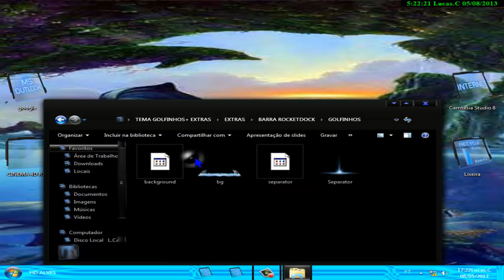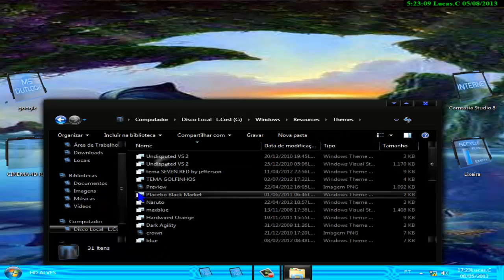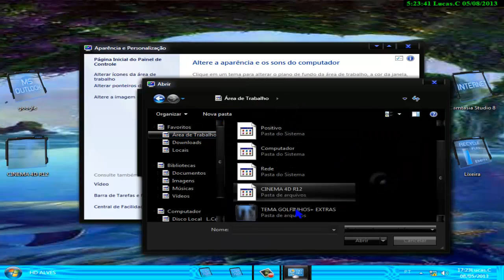Melhores temas para windows 7